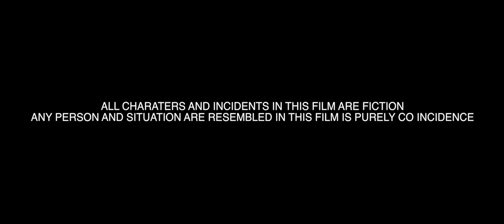INSIDE OUT Award winning short film , New Tamil short film 2018 ,Tamil thriller short film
Tamil new short film2018